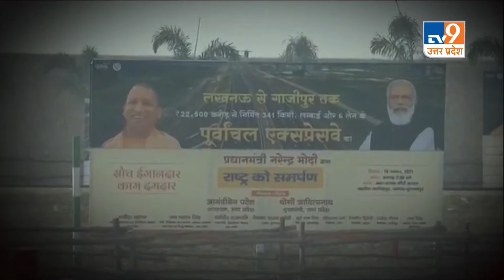PurvanchalExpressway: आज से भर सकेंगे पूर्वांचल एक्सप्रेस-वे पर फर्राटा।